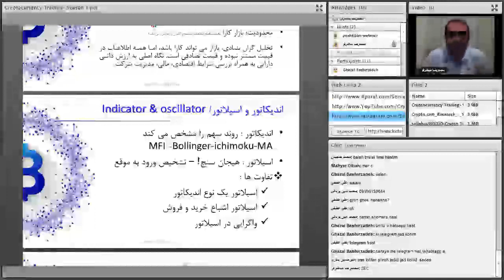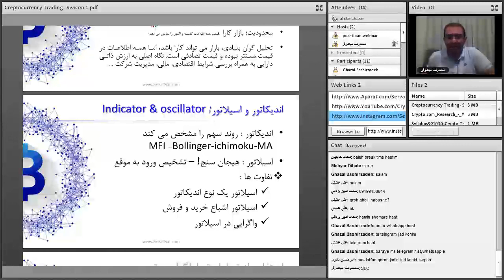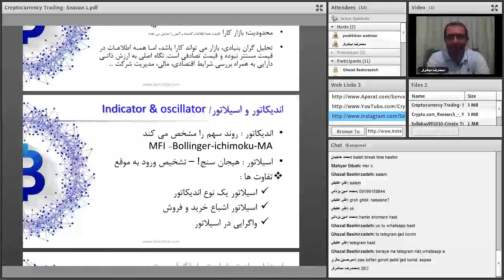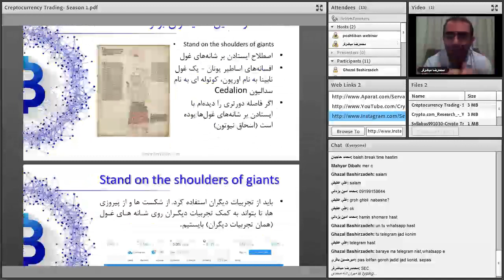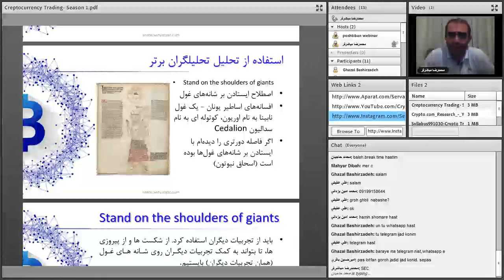تحلیلگری و معامله گری پیشرفته ارزهای دیجیتال | قسمت هفتم از شصت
فهرست
00:00 بازار کارا
04:45 تاثیرات ایلان ماسک در بازار ارزهای دیجیتال
05:30 سازمان SECآمریکا
07:00بررسی فاکتورهای تاثیر گذار بر بازار کریپتو کارنسی
08:34 تفاوت اندیکاتور و اوسیلاتور
10:25 استفاده از تحلیل تحلیلگران برتر بازار ارزهای دیچیتال